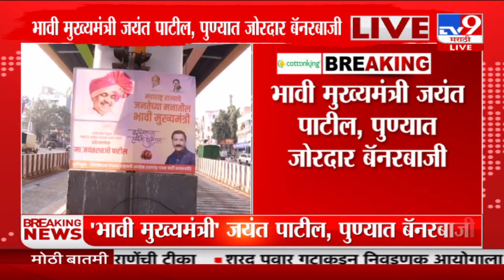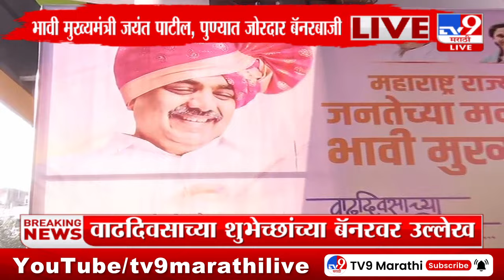भावी मुख्यमंत्री Jayant Patil, पुण्यात वाढदिवसाच्या शुभेच्छा देताना जोरदार बॅनरबाजी